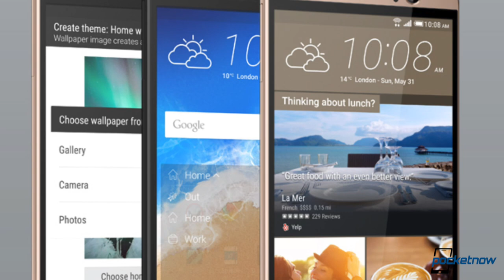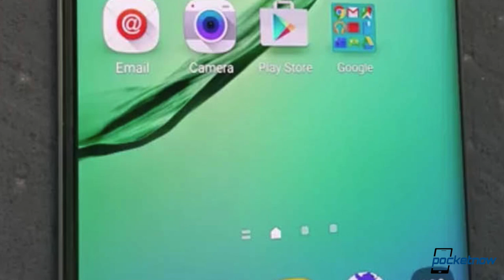Apple Watch in stores, Galaxy S6 Plus image, Moto X 2015 & more - Pocketnow Daily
Stories:
- HTC announces One ME – powerful camera, quad HD display, and more /2015/06/04/htc-one-me
- ASUS ZenFone 2 family grows with new 5-inch, 6-inch models /2015/06/04/new-zenfone-2-models
- Moto X 2015 leak claims to show off device, reveal specs /2015/06/04/moto-x-2015-leak
- This is the Samsung Galaxy S6 Plus, at least that’s what this leak claims /2015/06/04/samsung-galaxy-s6-plus
- Apple Watch expanding to other countries and retail soon /2015/06/04/apple-watch-expanding-retail

Watch today's Pocketnow Daily as we talk about HTC's recent announcement of the One ME, and the markets it'll serve. ASUS is next as the company keeps launching more variants of the ZenFone 2. Then we talk about the future Moto X 2015, which now got leaked in photos. The Samsung Galaxy S6 Plus follows as we also land the first leaked images. We end today's show talking about the Apple Watch and how it's expanding to other countries and retail stores.